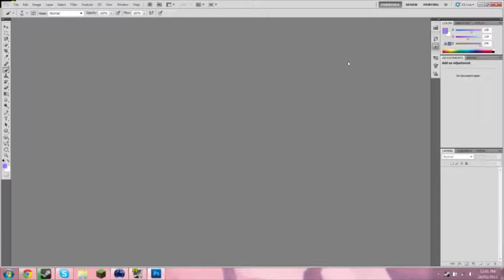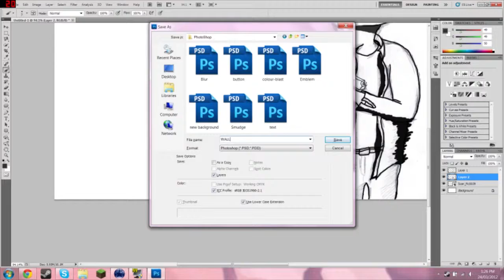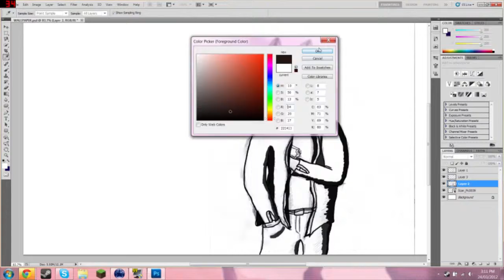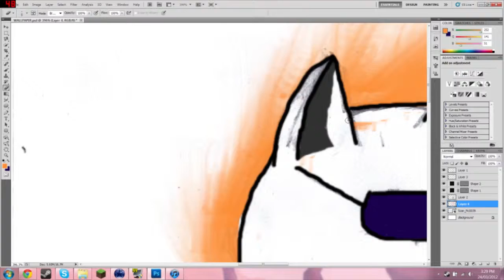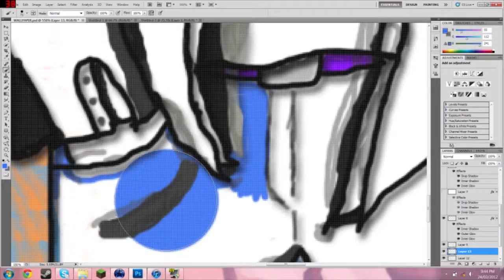Wallpaper Time Lapse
my new wallpaper, might make changes in the future but for now im happy with it.  i have an iphone version and a 1080p so head over to my facetube page and you can get it there and leave a like if you want more time lapses.